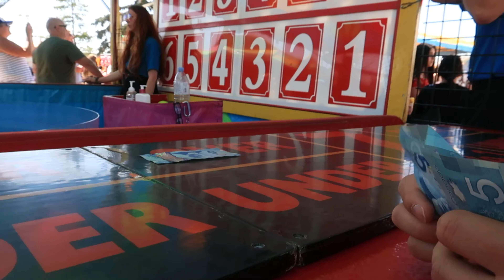K Days Final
So my girlfriend insisted me to drive for 5 hours to visit her in Edmonton and go for the K-days... and so I did! Hahaha I had 4 days off anyways and I missed her very much because I haven't seen her for about 1 month. The day was full of interesting things like me spending about 200$ on all the games, Denjoy spending so much for our tickets and food, and Tampuhan (of course). I was really happy that I got to see her and spend my days off with her because we created more memorable memories together that we will always cherish forever!!